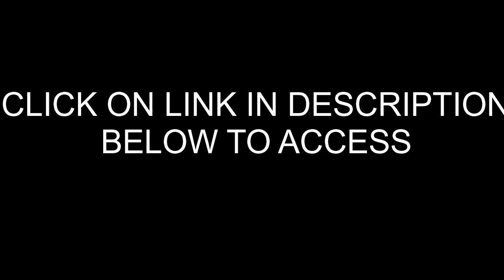Allen Sports 3-Bike Hitch Mount Racks 103DN-R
Allen Sports Deluxe Trunk Mount 3-Bike Carrier, Model 103DN-R